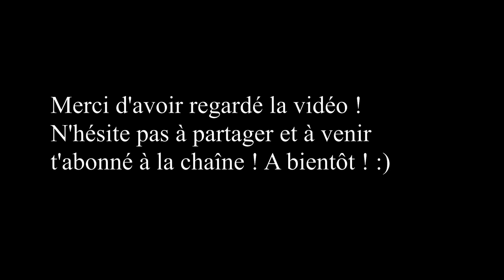Best-Of Lives | Meilleur Moment | Farming Simulator 19